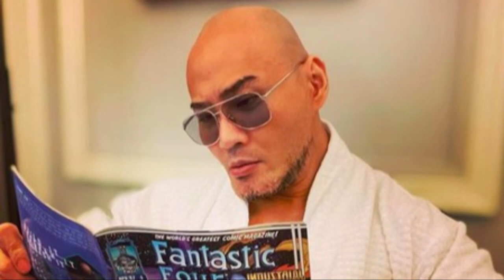Deretan Cowok Yang Pernah Berpacaran Dengan Chika Jesika